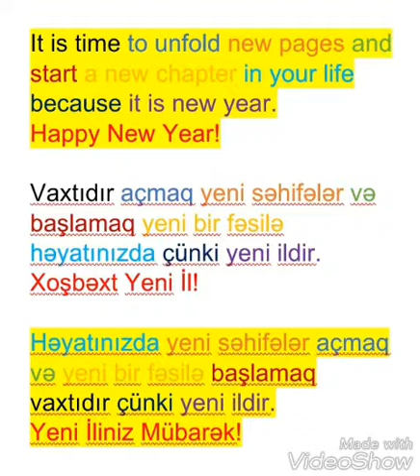CÜMLƏLƏRLƏ ÖYRƏN uzaqdan öyrətmə sistemim ilə ingilis dilini hər gün paylaşdığım izahlı və tərcüməli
CÜMLƏLƏRLƏ ÖYRƏN uzaqdan öyrətmə sistemim ilə ingilis dilini hər gün paylaşdığım izahlı və tərcüməli cümlələrlə rahatlıqla öyrənə bilərsiz. Sözlərin tələffüs formasını və izahını dinləməklə bərabər rəng uyğunlaşdırması ilə hansı birləşmənin hansı mənanı verdiyini asanlıqla ayırd etmək olar.
Cümlələri tam anladıqdan və səlis şəkildə tələffüs edə bildikdən sonra, rənglərlə ayırılmış birləşmələrin hər biri üçün özünüzdən bir neçə yeni və fərqli cümlələr quraraq tələffüs etməlisiniz.
Öyrəndiklərinizi unutmamaq və ingilis dilinizi daha da təkmilləşdirmək üçün hər gün ingiliscə film, serial və ya çizgi film seyr etməyiniz vacibdir.
İngiliscə film, serial və ya çizgi film izləyərkən danışıqları dinləməli amma baş verənləri eşitdiyiniz danışıqlardan deyil gördüyünüz səhnələrdən anlamağa çalışmalısınız.